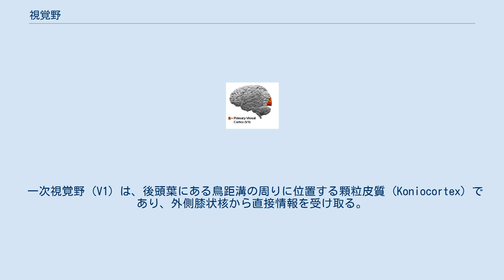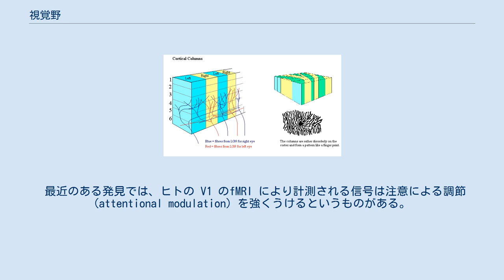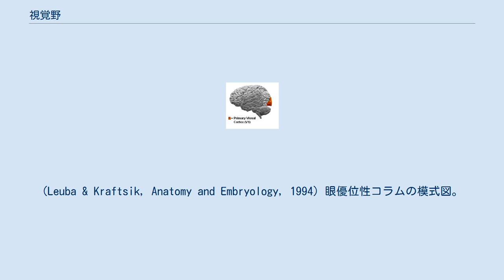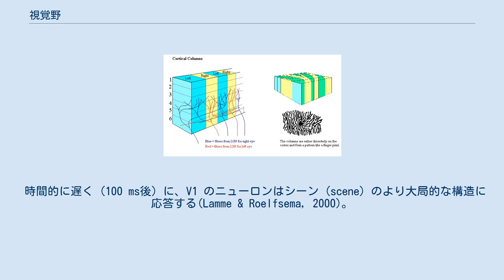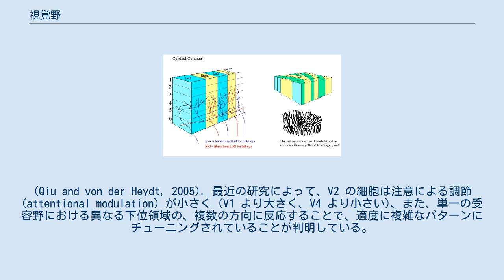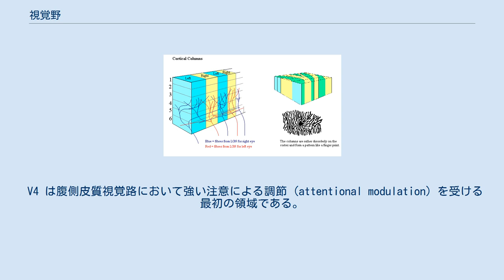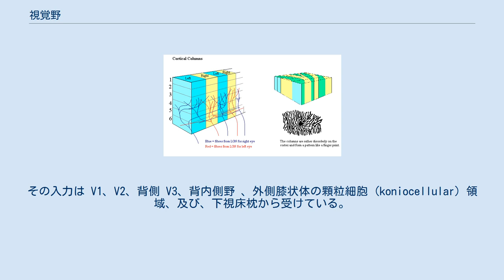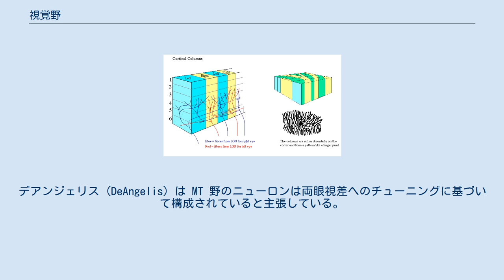視覚野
視覚野（しかくや、英: visual cortex）という用語は、V1と略される一次視覚野 (または、線条皮質 (striate cortex、有線皮質とも)) 及びV2、V3、V4、V5と略される外線条皮質 (extrastriate cortex、有線外皮質、有線領外皮質とも) を示す。
一次視覚野はブロードマンの脳地図における17野と解剖学的に同等である。
 一次視覚野 (V1) は、後頭葉にある鳥距溝の周りに位置する顆粒皮質 (Koniocortex) であり、外側膝状核から直接情報を受け取る。
 背側皮質視覚路が緑、腹側皮質視覚路が紫で示されている。
両者は一次視覚野から出発している。
 V1 は背側皮質視覚路と腹側皮質視覚路と呼ばれる2種類の主要な視覚経路に情報を伝える。
 背側皮質視覚路と腹側皮質視覚路の二分法 (またはwhere/whatの二分法、行動 (action) /知覚 (perception) の二分法) はアンガーライダー (Ungerleider) とミシュキン (Mishkin) によって最初に定義され、現在でも視覚神経科学者や心理学者の間で論争を巻き起こしている。
おそらく、この二分法は視覚野での実際の出来事を単純化し過ぎている。
この研究はエビングハウス錯視などによって知覚の判断が歪められるという発見に基づいているが、通常、人が把握運動などの行動によって反応する時、知覚の歪みは発生しない。
しかし、最近の研究 では行動と知覚はこれらの錯視で同様に錯覚が起きているとされている。
 視覚野のニューロンは、視覚刺激が受容野に呈示された時、活動電位を発生させる。
定義から、受容野は全視野の内、活動電位を生じさせるものを指す。
しかし、あるニューロンに関しては、そのニューロンの受容野の特定の刺激のサブセットに応答する。
この特性はチューニングと呼ばれる。
より初期の視覚野ではより単純なチューニングが行われている。
例えば、V1 のあるニューロンはその受容野に現れる垂直な線に対して発火する。
より高次の視覚野ではより複雑なチューニングが行われている。
例えば下側頭皮質 (IT) のあるニューロンはその受容野に現れる特定の顔に対して発火する。
 視覚野は後大脳動脈の鳥距溝枝から血液の供給を最も受ける。
 一次視覚野の研究では活動電位をネコ、フェレット、ラット、ネズミ、サルの脳に刺した電極によって計測したり、動物における内因性光学信号を計測したものや、ヒトやサルの V1 のfMRI信号を計測するものがある。
 最近のある発見では、ヒトの V1 のfMRI により計測される信号は注意による調節 (attentional modulation) を強くうけるというものがある。
この結果はマカクザルの生理学的な研究において、注意による調節によりニューロンの発火に殆ど変化が見られなかった結果と対照的である。
しかし、マカクザルの研究は1ニューロンのスパイク活性を調べたものであったが、fMRI 信号の神経基盤は主に後シナプス増強 (PSP) によるものである。
したがって、今回の結果の違いがそのままヒトとマカクの生理学的な違いを意味するものではない。
 他の最近の V1 の研究では、そのチューニングの特性を完全に説明し、皮質のカノニカル回路のモデルとして利用しようと試みたものがある。
 一次視覚野の損傷は暗点 (視野にできた『穴』) を生み出す。
興味深いことに、暗点を持つ患者は意識的にそれを知覚出来ないにも関わらず、暗点における視覚情報を利用することが出来る。
この現象は盲視と呼ばれ、意識に相関した脳活動 (neural correlate of consciousness) に興味を持つ研究者に広く研究されている。
 一次視覚野は脳の視覚野で最も良く調べられている領域である。
研究されたすべての哺乳類において、一次視覚野は後頭葉 (後頭葉は視覚刺激の処理を担っている) の後頭極に位置している。
一次視覚野は、最も単純で最も初期に活動する視覚野で、静止、または運動する対象に関する情報の処理に特化し、また、パターン認識に力を発揮する。
 機能的に定義された一次視覚野と呼ばれる領域は、解剖学的に定義される線条皮質とおよそ同等である。
"線条皮質 (striate cortex)"という名前はジェンナリ線 (stria of Gennari) と呼ばれる、外側膝状体から灰白質のIV層へと伸びる髄鞘化された軸索の、肉眼でも識別可能な大きな縞模様に由来する...